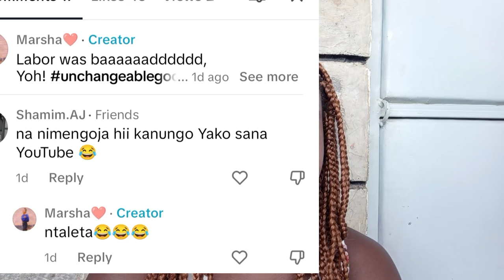Raw unmedicated natural labor and delivery vlog | Teen mom | VLOG DAY 18 of 100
Hallo friends, how are you? Here is a video of my natural labor and delivery. I hope you enjoy. Connect more with me on: